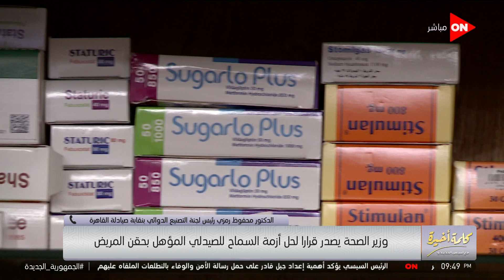المشكلة مش إن الصيدلي مايعرفش يدي الحقنة لكن محتاجين قانون يحمينا.. رئيس لجنة التصنيع الدوائي يوضح